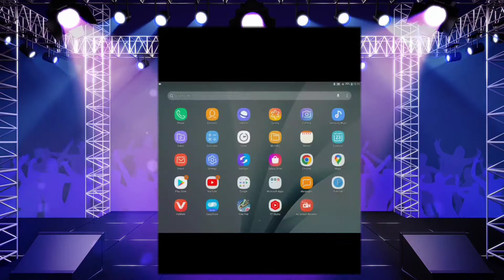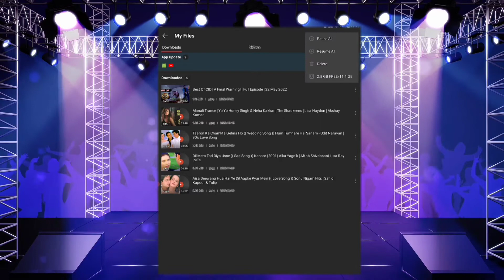vidmate password unlock kaise karen#Vidmate🔥🔥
vidmate password unlock kaise karen#Vidmate#unlock#gptechnical